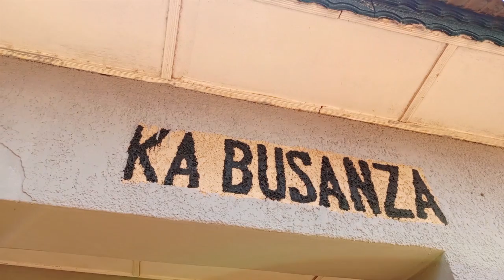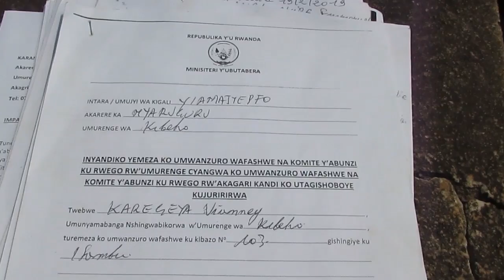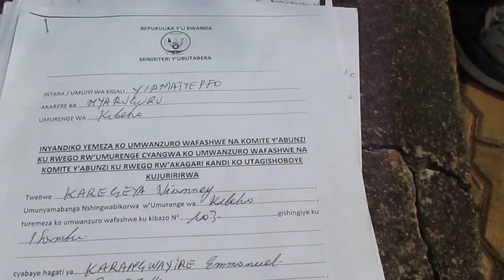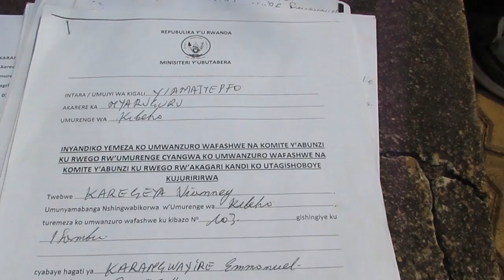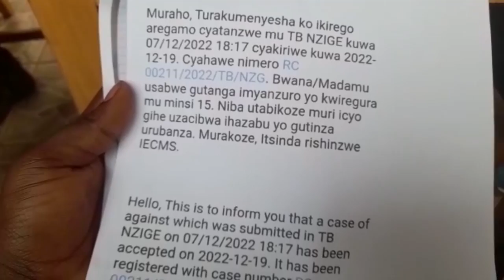kigali Abanyerondo bakubise umuturage kugeza apfuye